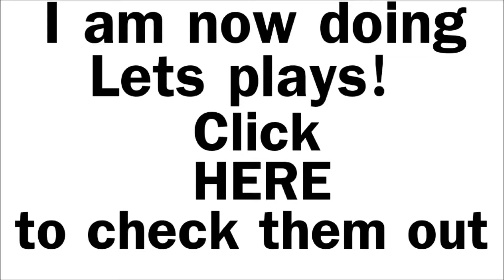Now doing lets plays!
Click the link and check it out!